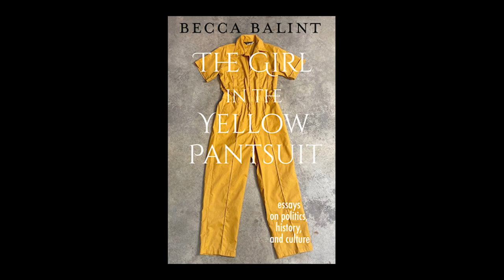All Things LGBTQ Interview Show: Becca Balint Democratic Congressional Nominee and Writer